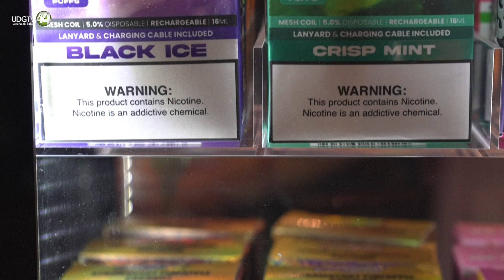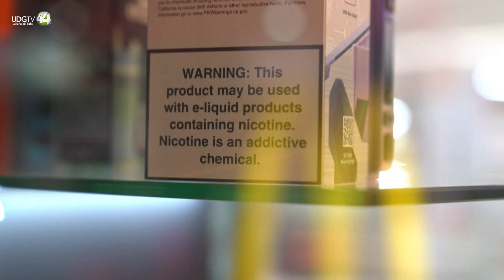Costa Rica prohibirá nicotina sintética para vapeadores y cigarrillos electrónicos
Las autoridades de Costa Rica anunciaron el martes que van a "prohibir productos que tenga nicotina sintética" en el país, apuntando a esa sustancia utilizada en envases para fumar en vapeadores y cigarrillos electrónicos.